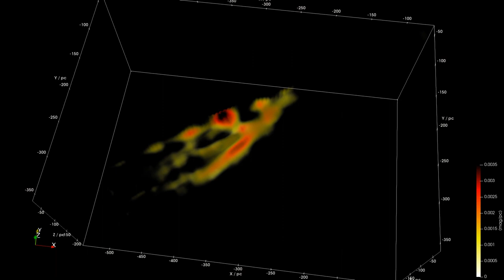The Orion A Cloud in 3D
This animation shows the Orion A Molecular Cloud in a 3D reconstruction using 60,000 stars as extinction probes with precise distance estimates. The distance measurement is based on the Gaia EDR3 catalogue of stars. The x, y, z axes are given in parsecs with the earth being the zeropoint. The spatial resolution is 5 parsecs (15 light-years).

Sara Rezaei Khoshbakht from MPIA and Chalmers University of Technology in Gothenburg, Sweden, has developed a method using Gaia data to infer the 3D dust density of molecular clouds. Rezaei Khoshbakht and Jouni Kainulainen from Chalmers published the data visualised in this animation.

The results have been published in:
Sara Rezaei Kh. and Jouni Kainulainen, “3D shape explains star formation mystery of California and Orion A”, The Astrophysical Journal Letters (2022).

and

Sara Rezaei Kh., Coryn A. L. Bailer-Jones, Juan D. Soler and Eleonora Zari, "Detailed 3D structure of Orion A in dust with Gaia DR2", Astronomy & Astrophysics, 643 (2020) A151

The modelling method is described in:
S. Rezaei Kh., C. A. L. Bailer-Jones, R. J. Hanson and M. Fouesneau, "Inferring the three-dimensional distribution of dust in the Galaxy with a non-parametric method - Preparing for Gaia", Astronomy & Astrophysics, 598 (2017) A125

Credit: Rezaei Khoshbakht & Kainulainen (2022) / Thomas Müller / MPIA